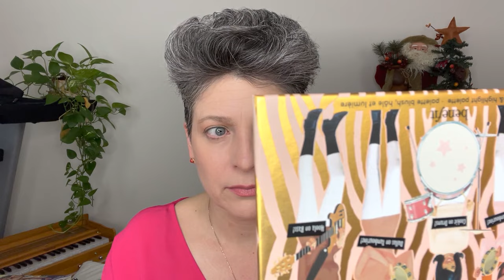BENEFIT All In One Palette Cheeks Stars Reunion, Rare Beauty Concealer La Mer Surratt Foundation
Great BENEFIT All In One Palette Cheeks Stars Reunion, I heard the highlighter in this palette was great for light skin color, (they also sell it individually), when I found this palette with it and with  many other good shades which makes it  a good price, I thought it was worth it. Also tried the Rare Beauty Concealer and some other liked foundations: La Mer and Surratt. Can you tell which side is which? Enjoy!

💋Check my Instagram account: ClaruBeauty

Products:
Benefit Cosmetics Cheeks Stars Reunion Tour: Blush, Bronzer & Highlighter Palette (all the shades are sold individually)
Rare Beauty Concealer in 180
La Mer The soft fluid long wear foundation in Creme 03
Surratt Dew Drop Foundation  and Skin Foundation Wand in 3
Bobbi Brown Illuminating Moisture Balm

Products used most of the time together with the looks (marked with * the ones used in this video):
*Chanel Sculpting Eyebrow Pencil in Brune Naturel #30
*Tom Ford Fiber Brow Gel in Granite 05
Tom Ford Shade and Illuminate in Intensity .05
La Prairie Cellular Radiance Cream Blush Berry Glow
Thrive Mascara in Brynn
*Benefit Roller Lash Mascara
Rare Beauty Matte Liquid Black Eyeliner
Charlotte Tilbury Eye Corrector in Light

Facts about me, for reference:
Age: 49
Skin Type: Dry/Sensitive
Skin Tone: Neutral (a little toward the cooler side, yellow undertones)

Closest Foundation Shade Matches:
Westman Atelier Vital Skin Foundation in Atelier I
Lisa Eldridge The Foundation in 7
DiorSkin Forever 010
Dior Backstage Foundation in 1N
Dior Capture Totale Triple Correcting Serum Foundation in 010
Chanel Sublimage Foundation in
Charlotte Tilbury Hollywood Flawless Filter in 2
Clé de Peau The Foundation and Radiant Cream to Powder Foundation in 010
Tom Ford Traceless Foundation Stick in .5 Porcelain
Nars Sheer Glow Foundation in Fiji